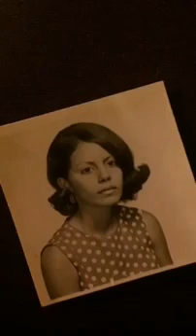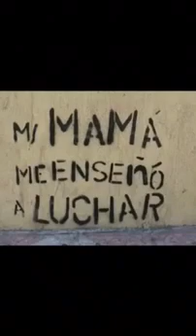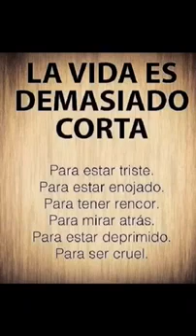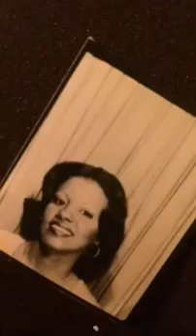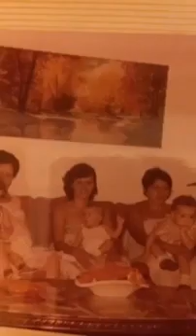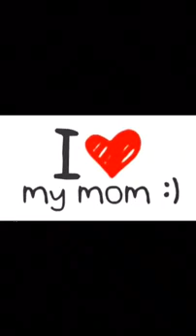Canciones Alzheimer: El amor de una madre nunca será igual de Manuel Gratacós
Letras

Te entrego una rosa, que nunca entregué
Te entrego las gotas que no derramé.

Para mí siempre serás la mujer que todos los días por ti lucharé.
La luz de mis ojos, la que me enseñó, la que día a día por mi ella luchó.

Esa mujer es mi inspiración por eso las gracias te doy mi Dios.
Sin darnos cuenta el tiempo se nos va, cambia la vida pero hay que continuar.

Coro

Yo te amaré, te abrazaré, porque en mi corazón tú siempre estarás.
Desde el día en que yo desperté el amor a mi vida, pudo llegar.
Ahora el tiempo me hace pensar que el amor de una madre nunca será igual.

Ahora el tiempo me hace pensar que el amor de una madre nunca será igual. Nunca será igual…

 Ahora te veo te quiero abrazar, para que mi vida nunca te vayas, pero sufriendo en esa cama estás

en unos años ya no estarás, aún más.

Coro (2 veces)

Yo te amaré, te abrazaré, porque en mi corazón tu siempre estarás.

Desde el día en que desperté el amor a mi vida, pudo llegar.
Ahora el tiempo me hace pensar que el amor de una madre nunca nunca nunca será igual.

Nunca será igual

Preciosa canción compuesta por el artista Puertorriqueño Manual Gratacós e interpretada magistralmente por José Aníbal y Francis Ramos